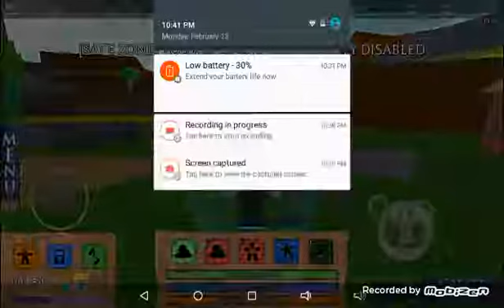We are number one but it's GREYSLAMGRIMLOCK fighting using magical attacks!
Ok Yeah I should stop remaking this dang video! The music is by the one and only The Living Tombstone (TLT) I am doing the gameplay, and give credit to YouTube for its Dance effect which makes this video way better, most likely this is the last remake (but when RISTAR fixes my PC I might do a bit more (not-so-choppy video)